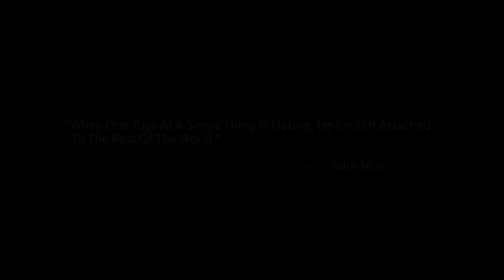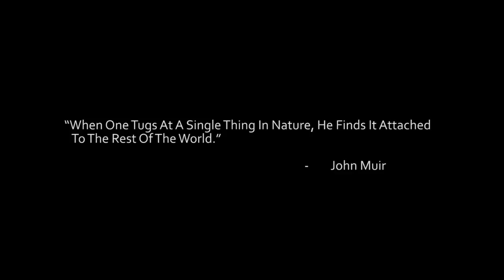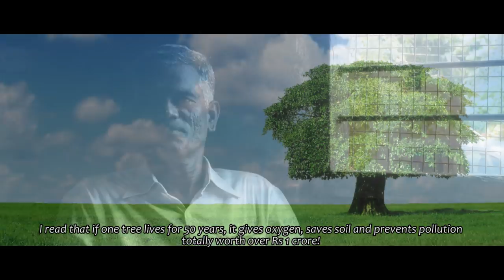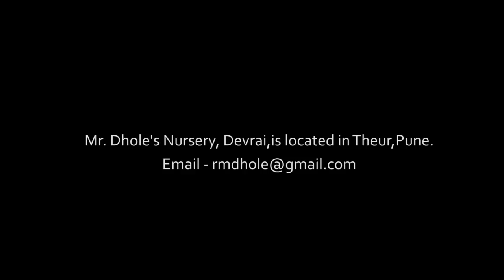A documentary on Raghunath Dhole - The man behind 10 lakh trees!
Mr Rahunath Dhole has created more than 10 lakh saplings which he has given for free. the good work continues. We want people to take inspiration from him! Hence, this short film.